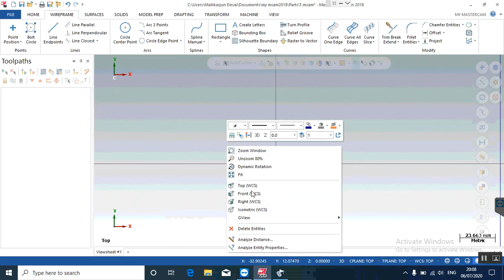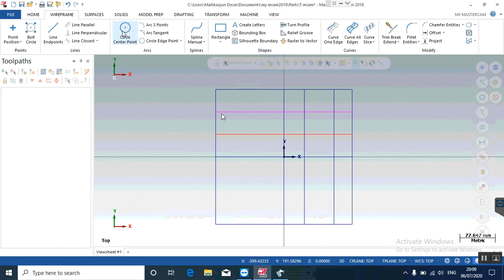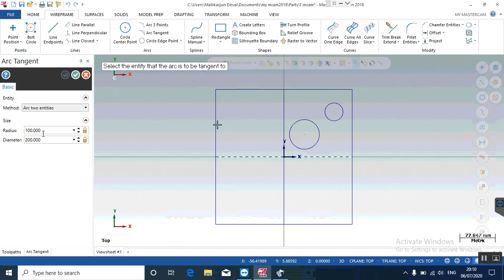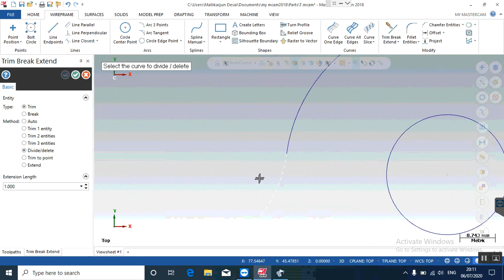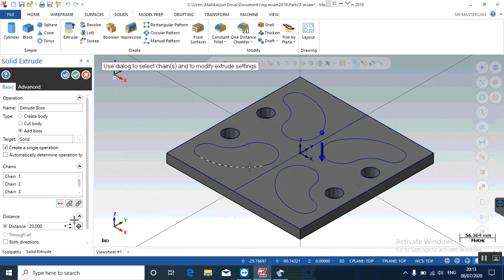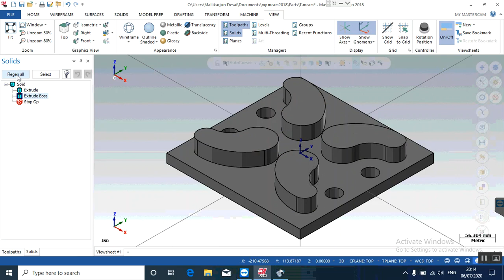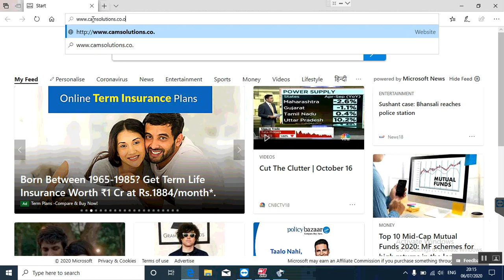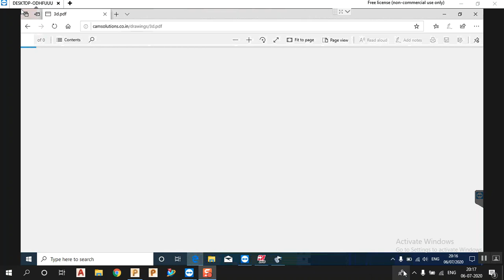Mastercam 2021-2022 Tutorials In Hindi| How to Create 3d solid model in Mastercam 2021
Mastercam 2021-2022 tutorial for beginners in hindi, today we will learn how to create 3d model in mastercam 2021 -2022